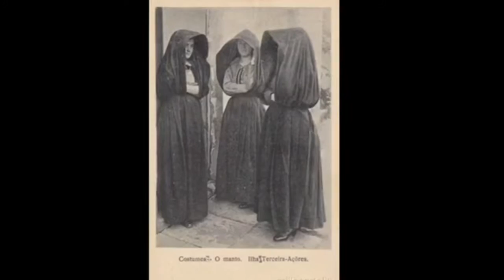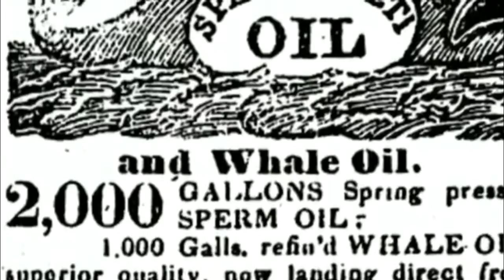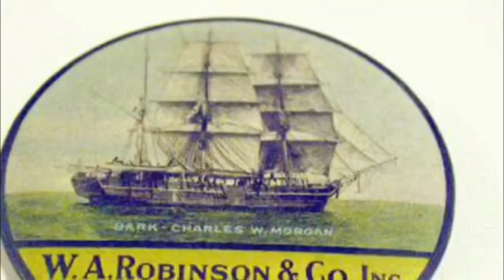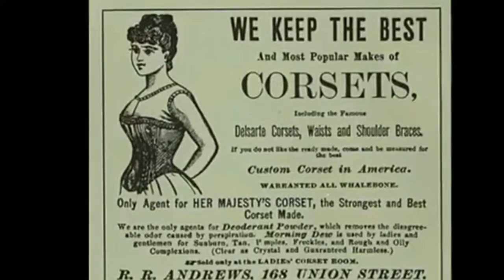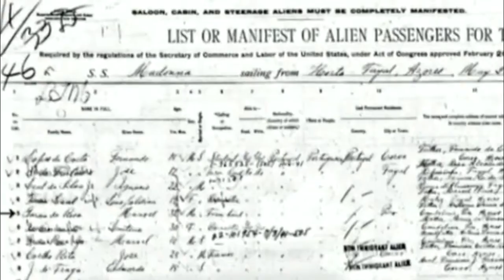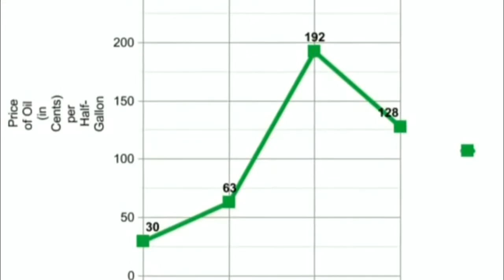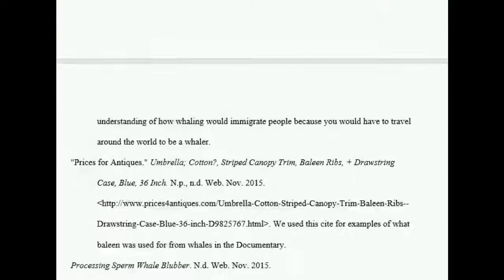Kyle, Harry, Evan NHD documentary- Portuguese Whaling in New Bedford in 1800s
School Project Documentary